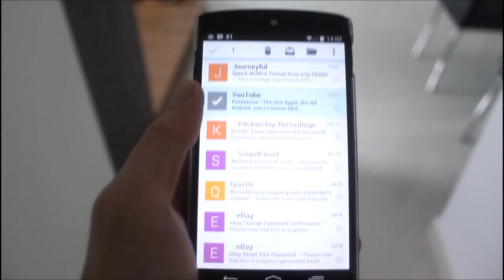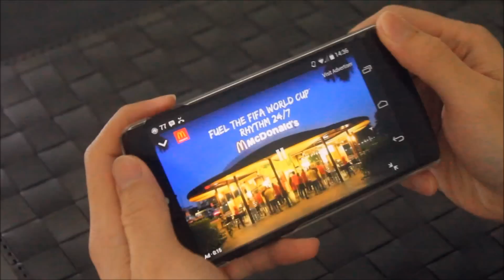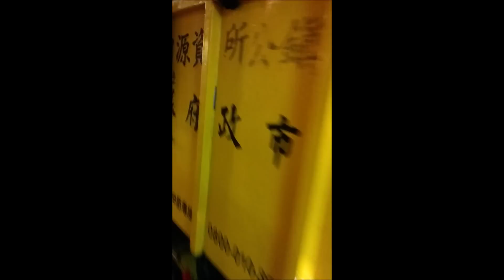My Nexus 5 Experience